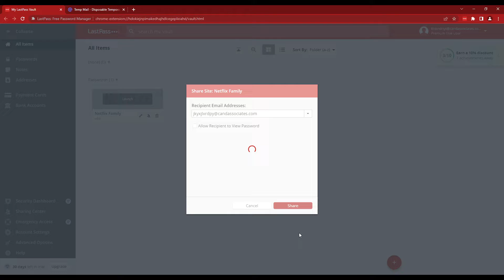LastPass: How To Share Tutorial 2024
In this video, I will show you how to share in LastPass.